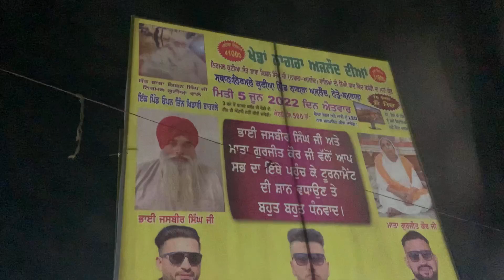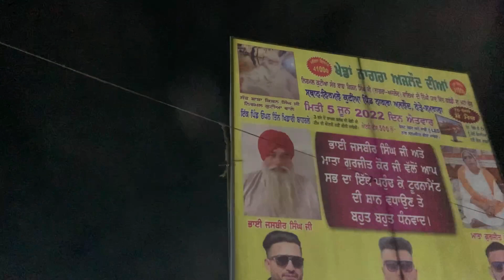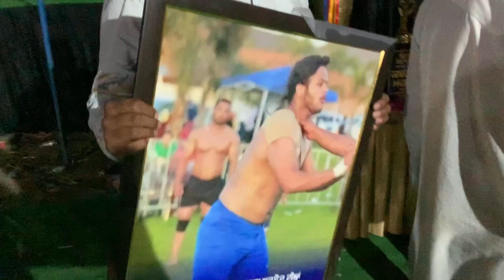5 ਇੰਚੀ ਪਾਣੀ ਕਢਦੇ ਹਲੇ ਵੀ ਇੰਜਣ / ਕਬੱਡੀ ਕੱਪ ਤੇ ਪ੍ਰਧਾਨ ਦਾ ਸਨਮਾਨ / Malkeet Bai Team